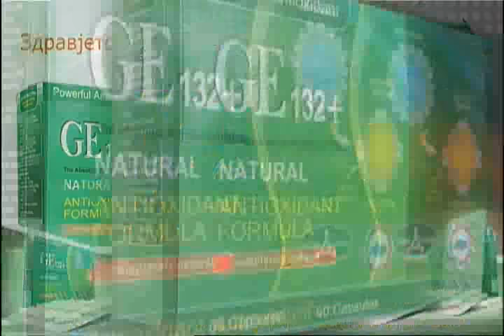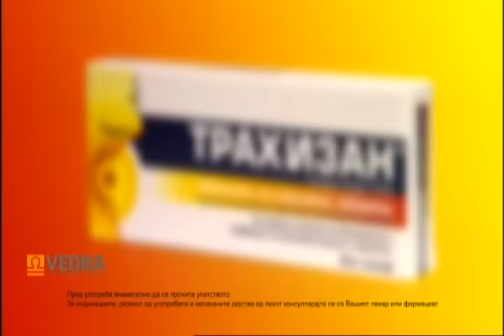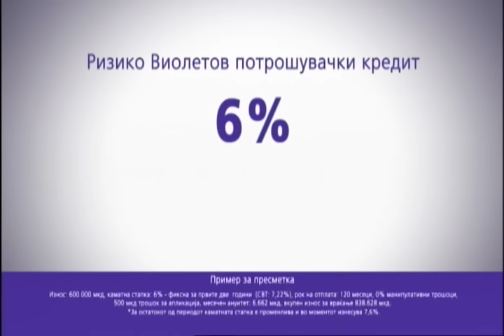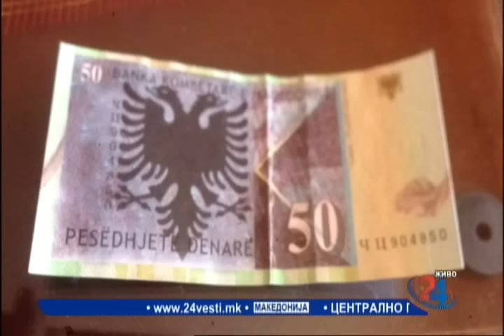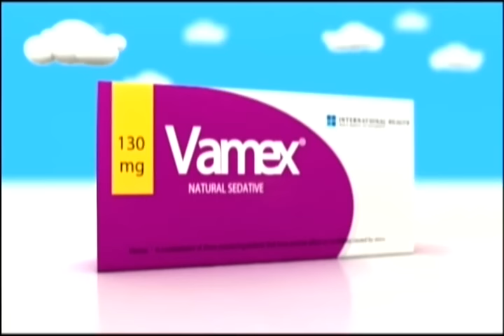24 анализа - Напади врз неистомислениците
Кој праќа црни тројки да напаѓаат и заплашуваат новинари, граѓански активисти, професори... Дали граѓаните ќе дозволат да станат заробеници во сопствената држава и каков е менталниот склоп на млад човек кој ќе прифати да нападне некого воден од лажна пропаганда... Во 24 Анализа гостуваат новинарот Борјан Јовановски, социологот Ѓорѓи Тоновски и Џабир Дебала од НВО Цивил.